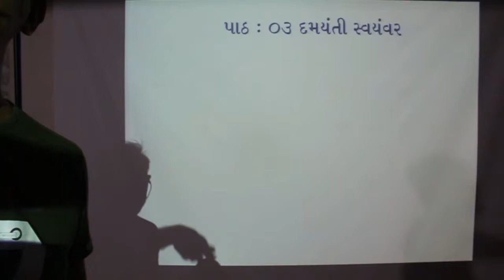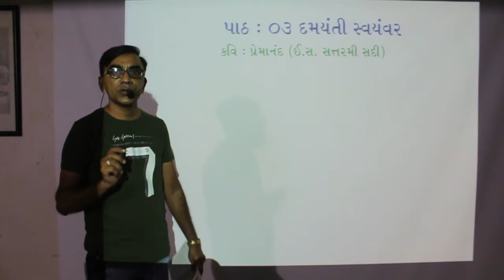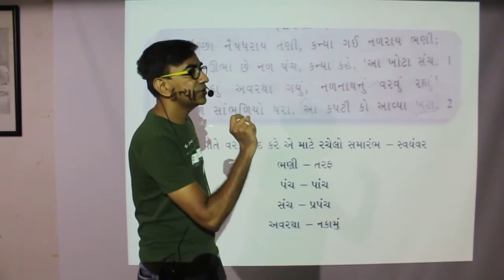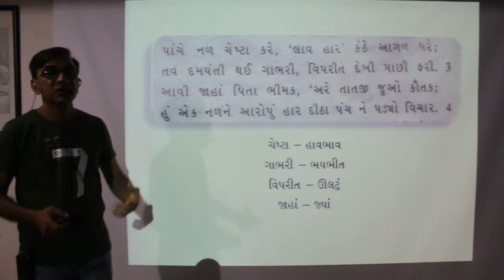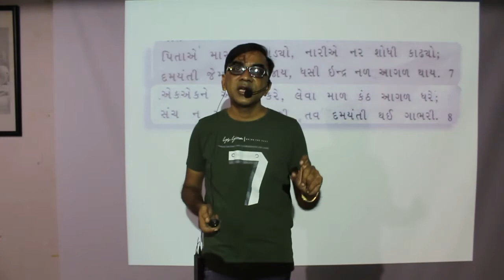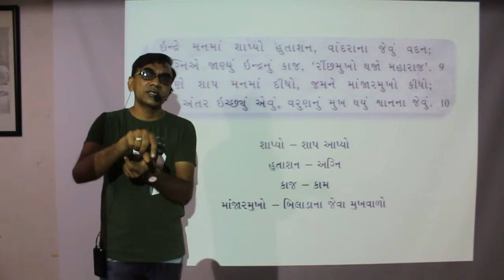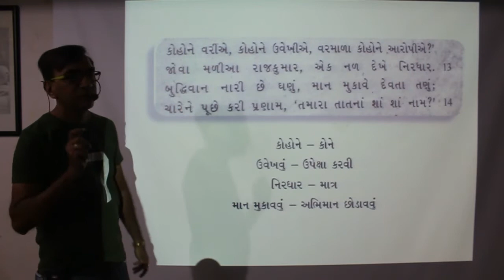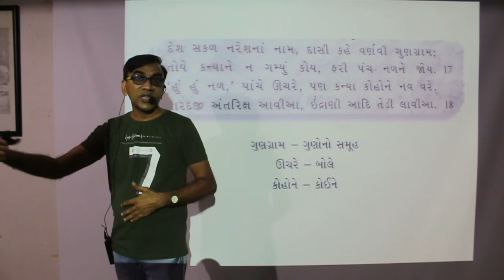12 Gujarati 3 Damayanti Svayamvar Part 1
ધોરણ-૧૨ ગુજરાતી પાઠ-૩ દમયંતી સ્વયંવર (ભાગ-૧)